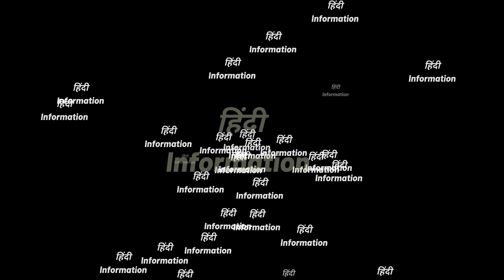Chennai india hindi information video madras tamilnadu tamil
Chennai